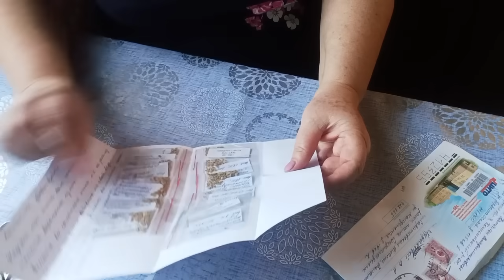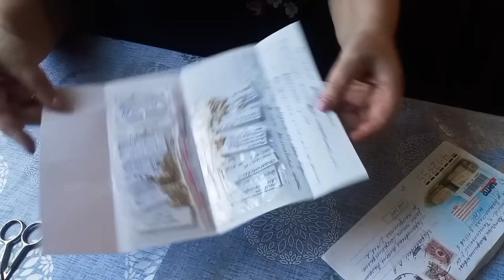Пирог на скорую руку. Живём в деревне.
У каждого она своя и радостями ,горестями и трудностями .Я с вами буду делится ,как я живу в селе ..Один день из моей жизни ,делюсь с вами как я живу и чем занимаюсь. Проживаю я в Саратовской области ,Сельская простая , моя жизнь. Зовут меня Валюша. Если вам нравится то что я вам показываю ,ставьте лайки ,пишите комментарии ,я с большим удовольствием все отвечу на ваши вопросы , Если кто желает мне помочь , я оставлю номер карты , это не вымогание средств у вас , по желанию есть возможность .а если нет, я понимаю. карта Сбербанк . 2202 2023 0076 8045